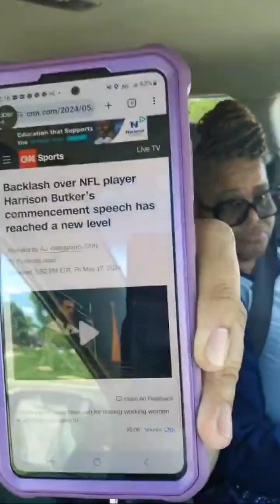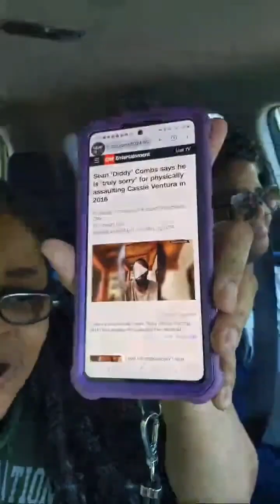NFL Kicker DESTROYS Graduates In Commencement Speech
Our show takes you on the road with us during food delivery.

We are a cross between theview, thebreakfastclub, 700club, howardstern, silk&diamond, and larryreid

We are not Democrat or Republican. Become part of our wacky Woods family.

Feel free to correct us in the comments but please be respectful.